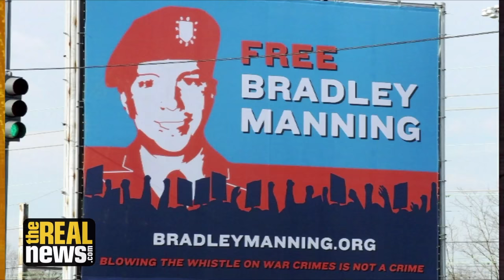President Obama Commutes Sentences of Chelsea Manning and Oscar Lopez River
We speak to ShadowProof.com's managing editor Kevin Gosztola about Obama's surprising and historic decision